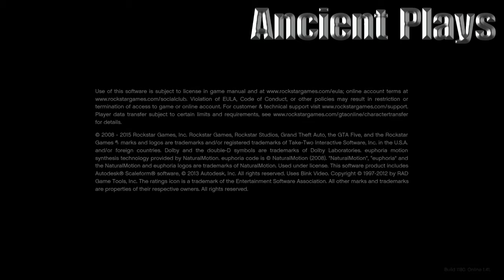GTA 5 ONLINE NEW *MALE* HOW TO GET THE CHECKERBOARD OUTFIT USING THE SP TO MP GLITCH 1.41